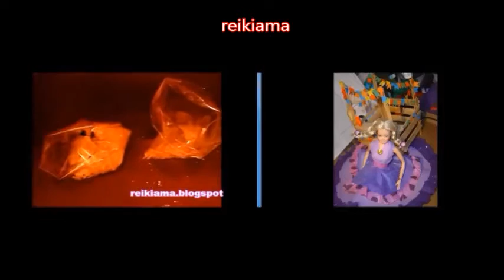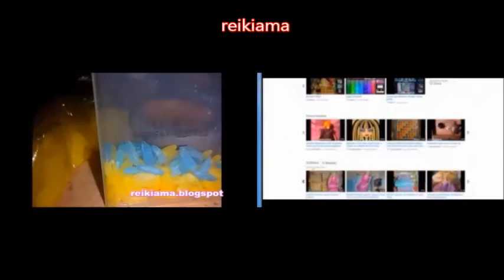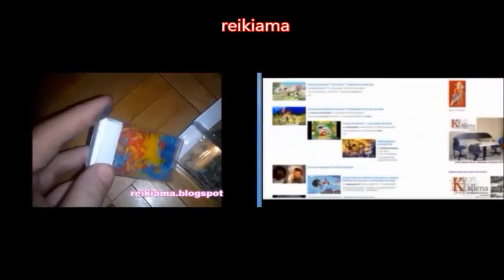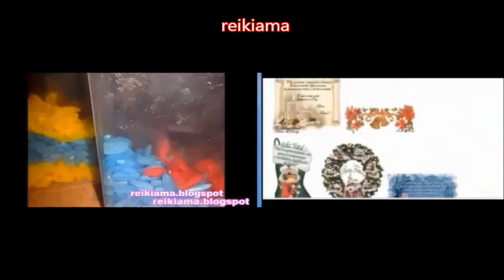tic tac reciclando caixinha de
descrição e passo a passo em breve